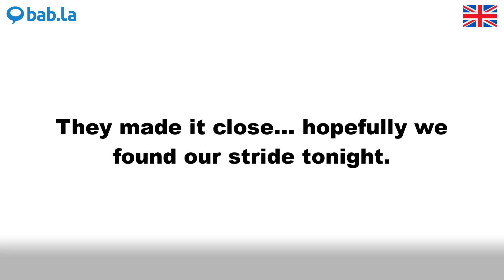STRIDE pronunciation | Improve your language with bab.la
Improve your spoken English by listening to STRIDE pronounced by different speakers – and in example sentences too. Learn and love languages with bab.la.